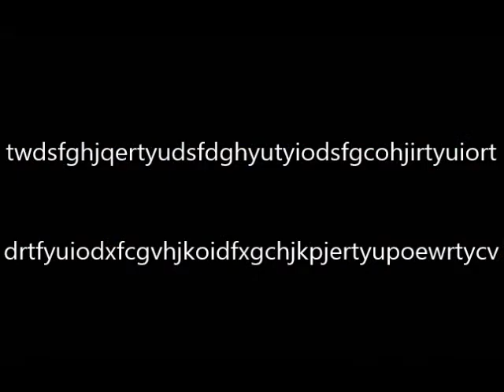PC98 愛天使伝説ウェディングピーチ ゆり編 7